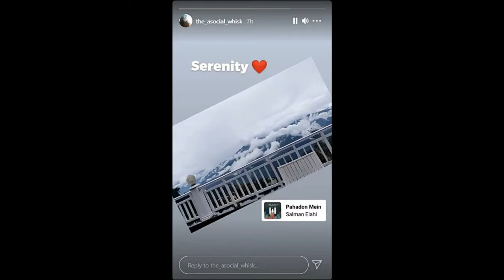Where Is Ankana Mam Right Now?😳